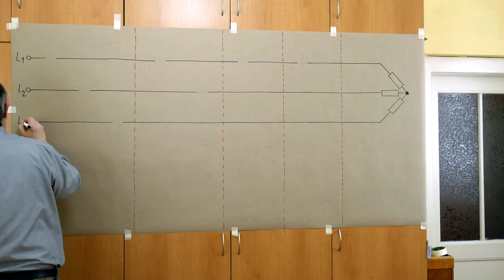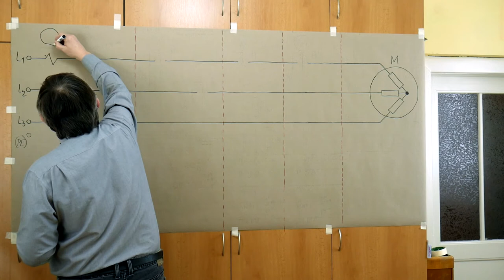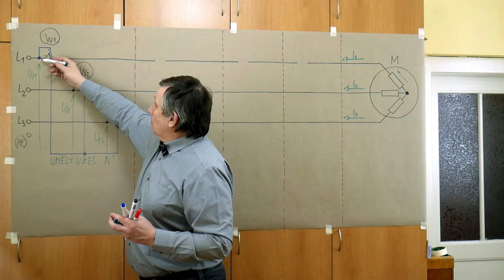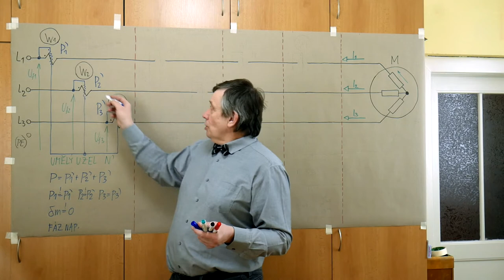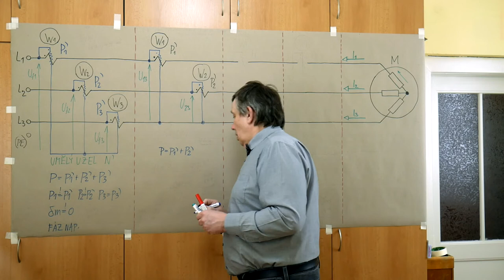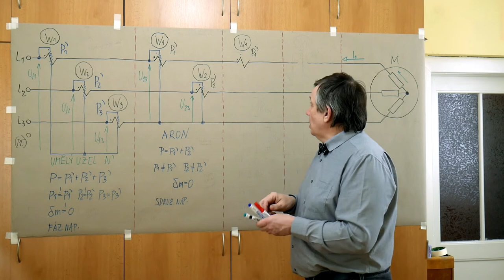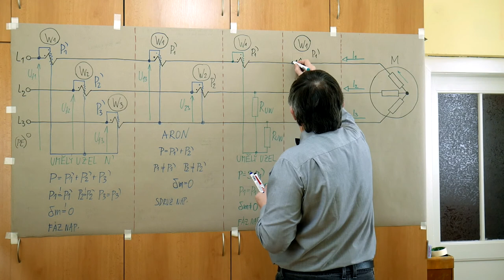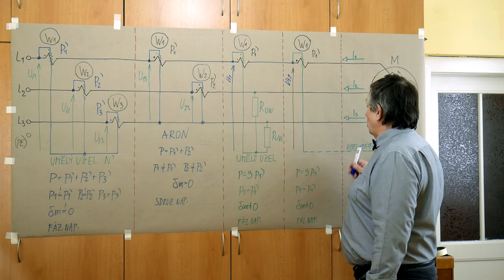LB - Poul - Výkon v třífázové soustavě 2